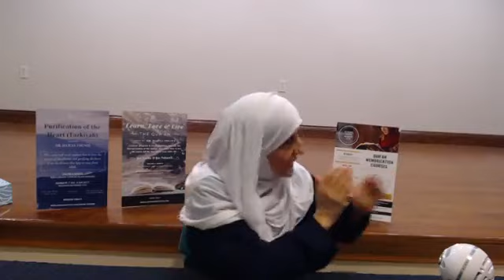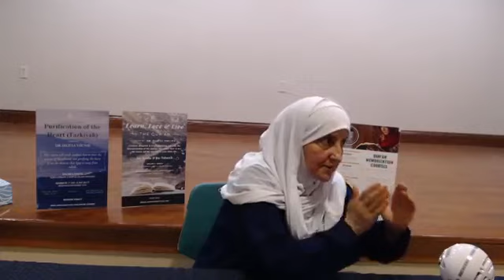Stories of the Qur'an: Why are there so many and why are they repeated?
Jannah Institute Tuesday Lecture Series